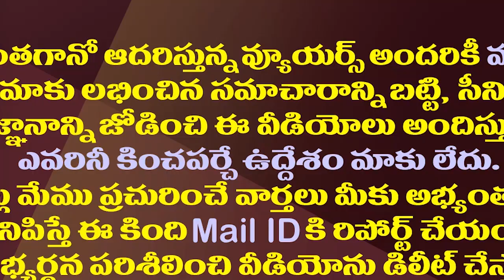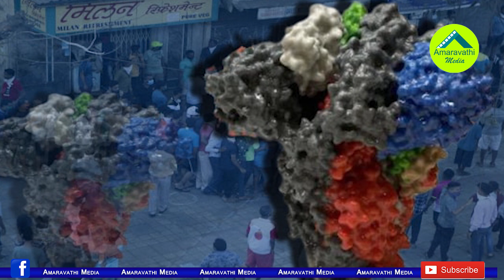మహమ్మారిపై మార్చిలోనే నివేదిక..మోడీ పక్కన పెట్టడం వల్లే ఈ విపత్తు| CCMB Rakesh Mishra Alleges Modi